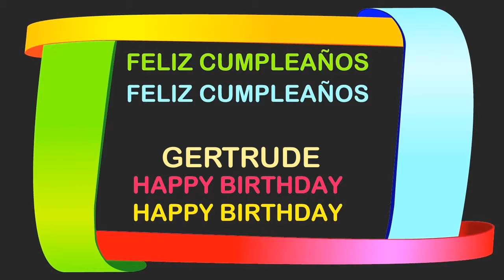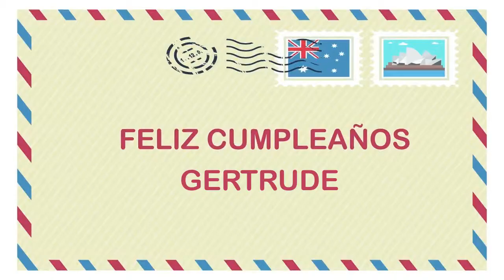Gertrude Birthday Postcards & Postales